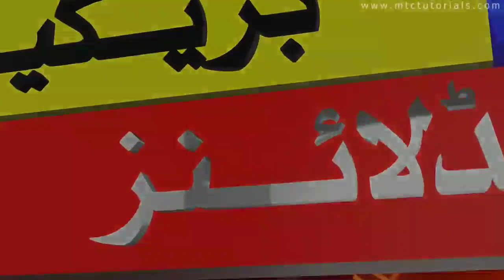راشد خان نے سب بتا دیا میچ محمد نبی نے فکس کیا تھا